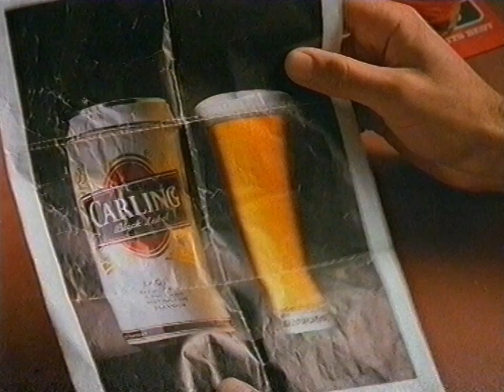Carling: Spider (1992)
Director unknown.

Transferred, restored and encoded by The Archivist.

Taken from a home-recorded VHS (1st November 1992). Thanks to George Buxton for lending us his tape.